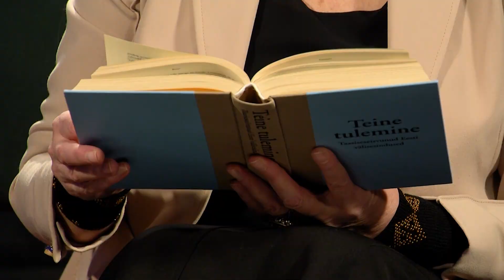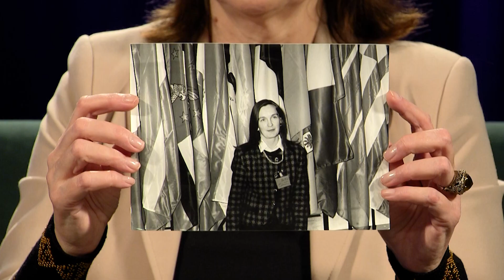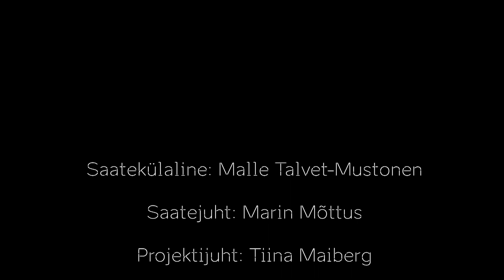Välisministeeriumi mälusari: Malle Talvet-Mustonen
16.12 on sünnipäev Eesti diplomaadil ja tõlkijal Malle Talvet-Mustonenil. Taasiseseisvumise-järgselt noore diplomaadina Prantsusmaale lähetatuna oli just tema see, kelle ülesanne oli taasluua Eesti saatkond Pariisis. Pea 32 aastat tagasi tehtud hüpe tundmatusse oli ühe põneva teekonna algus. Tänaseks on Malle Talvet-Mustonen tihendanud riikidevahelisi sidemeid suursaadikuna Belgias, Luksemburgis ja Iisraelis, tõlkinud kümneid raamatuid ning õpetanud prantsuse ja inglise keelt nii lastele kui täiskasvanutele.